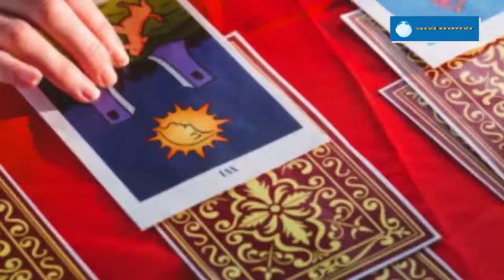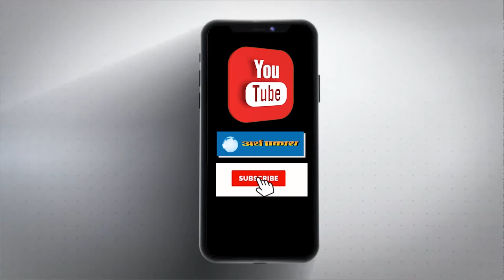पुरे हफ्ते में शॉपिंग करने का मन है तो ज्योतिष विद्या अनुसार ये दिन है सबसे बेस्ट